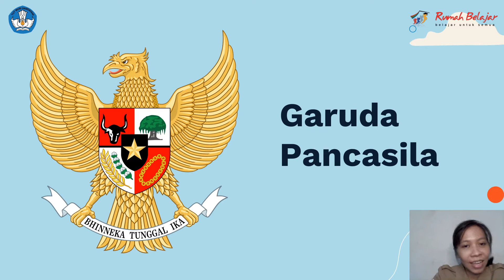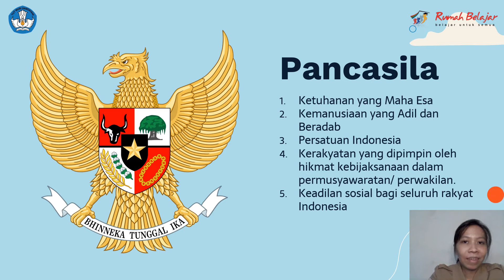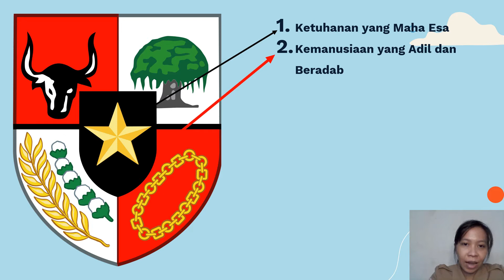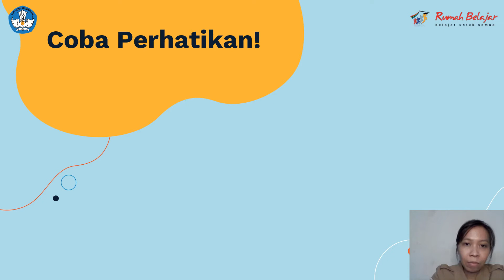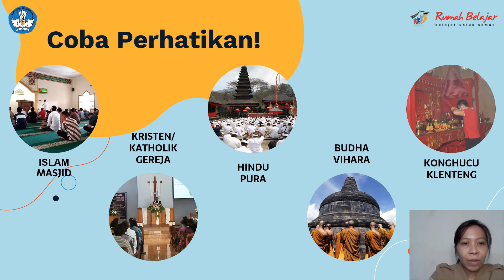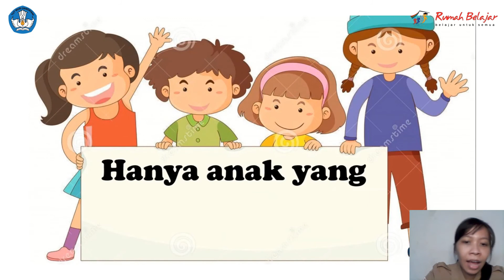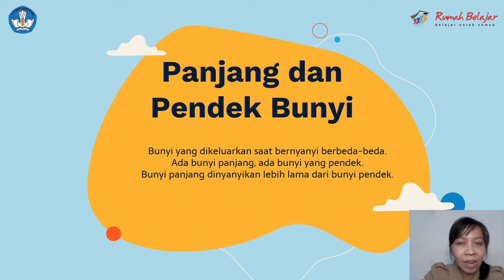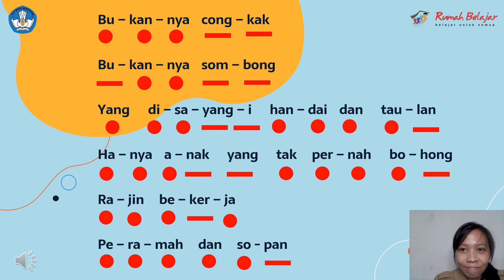Kelas 2 Tema 1 Subtema 1 Pembelajaran 2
Hari ini kita akan belajar tentang sila Pancasila dan lambang-lambangnya. Selain itu, kita juga akan mempelajari panjang pendek bunyi pada lagu Peramah dan Sopan karya pak Dal.